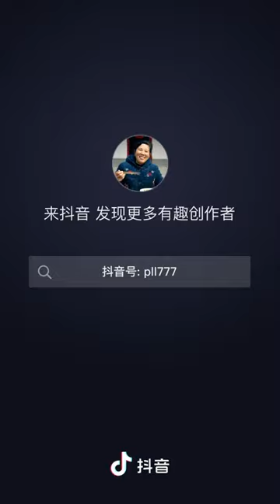Chinese Jungle Food and Cooking Tik Tok Video | Forest Cooking on River Side EP05